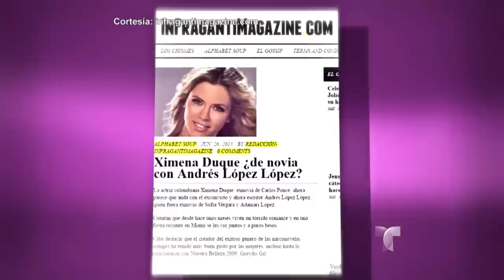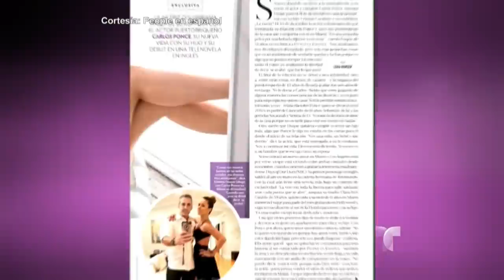Ximena Duque y sus historias de amor | Suelta La Sopa | Entretenimiento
Video oficial de Telemundo Suelta La Sopa. La actriz se casa con el empresario Jay Atkins, pero luchó mucho para encontrar el amor.